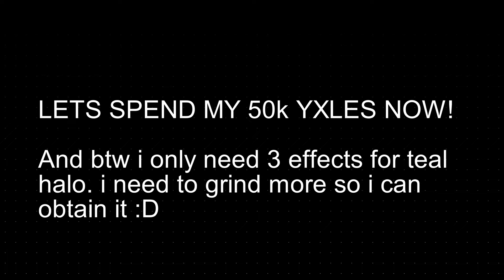Spending My 50k Yxles! [TOWER OF HELL]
Im sorry for the lag i didnt expect it.

"OPEN ME"

I Am ReeindeerBoy I Play Roblox And I Make Roblox Videos I
Mostly Post Tower Of Hell Videos And Sometimes I Post Other
Roblox Game Videos.

🔔 Turn on the bell!, so you are updated when i upload a video

I
V